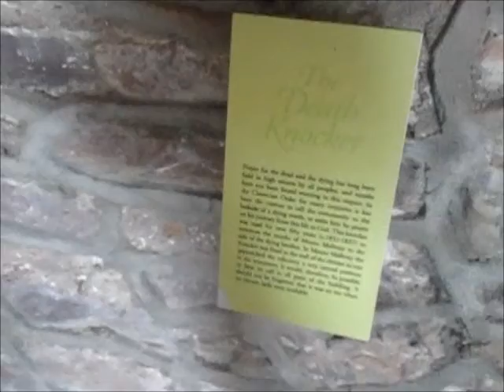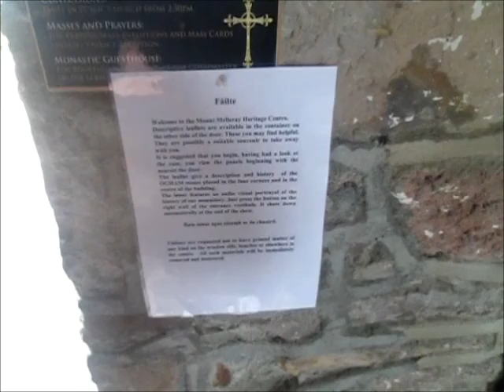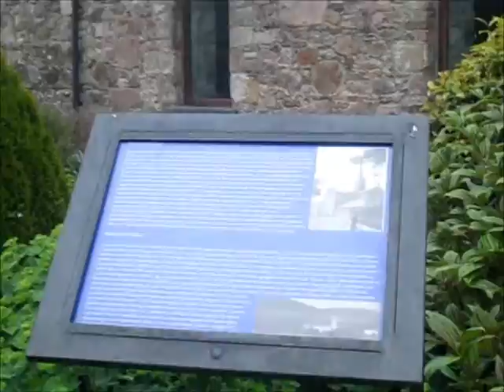CAT AND MOUNT MELLARY 3RD JUNE BANK HOLIDAY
CLIPS FROM CAT IN GARDEN FOLLOWED BY TRIP TO MOUNT MELLARY TO END DAY.

and add me as FRIEND TO SEE THEM